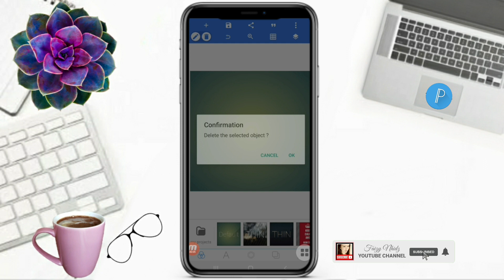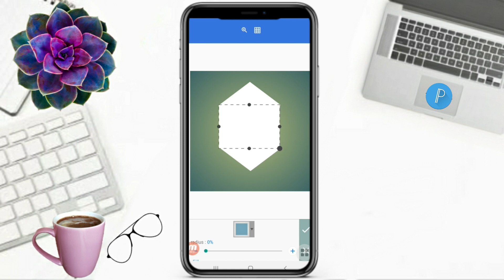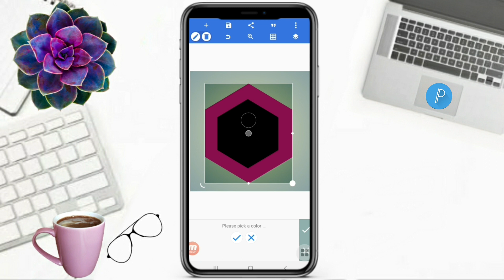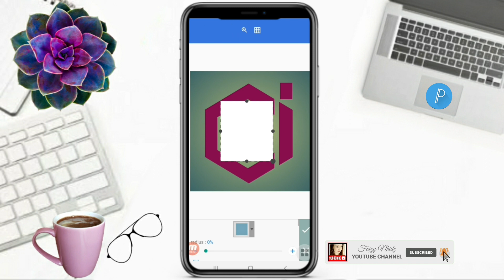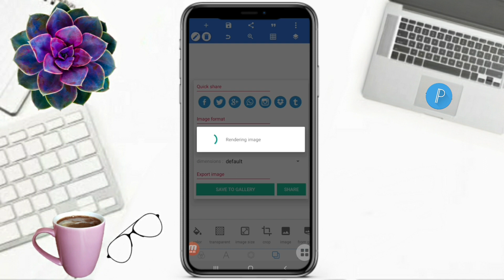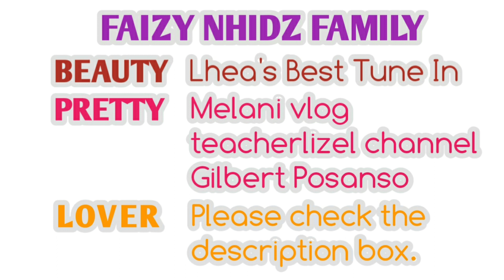HOW TO MAKE LETTER CI LOGO DESIGN IN PIXELLAB | MOBILE EDIT | Faizy Nhidz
Hello Everyone!

On this video tutorial, I will show and share to you how to make CI logo design in pixellab. Hope you like it!

Time Codes
0:00 Intro
0:01 Teaser
0:08 Channel Bio
0:31 How to make CI logo design in pixellab
4:57 Inspiring Comments
5:05 Member's flexing
5:15 Outro
5:48 End

    Hello everyone!

GODBLESS

   @teacherlizel channel MTUC
   @Gilbert Posanso
   @Melani Vlog
FAIZY LOVER MEMBERS
   @Lady Mari TV
   @Chai Vlogz
   @The Algra Family Vlogs
   @Misty Mitch Vlog
   @ROSE YEN DRFF
   @Ela Salvador
   @Its Me Cathy
   @Umeko&Family
   @Mariel balderama
   @ZARA Bactol
   @Shelymae Vlogs
   @Jebs Channel
   @Estela44 Channel
   @Elma Prudon